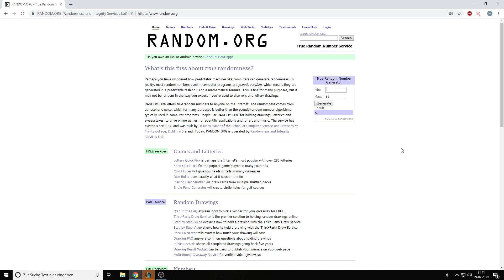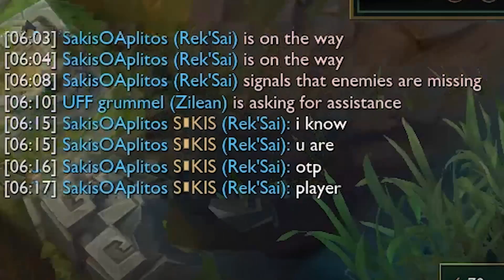WIR WÜRFELN UNSEREN CHAMP | Best Of Noway4u Twitch Highlights LoL